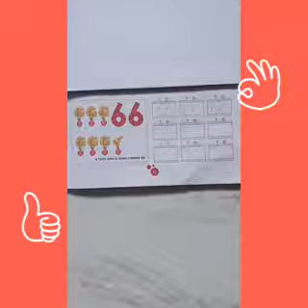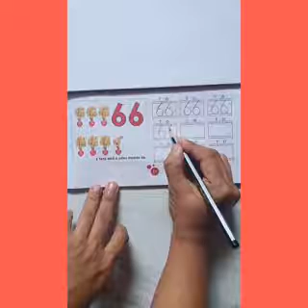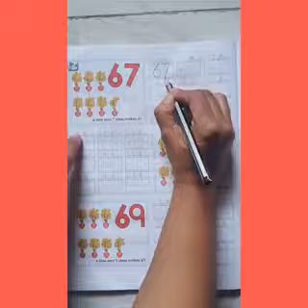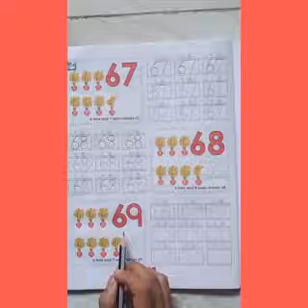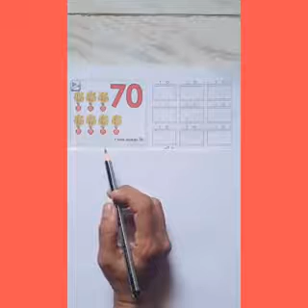Sr.kg / Math's/ Numbers 66 to 70